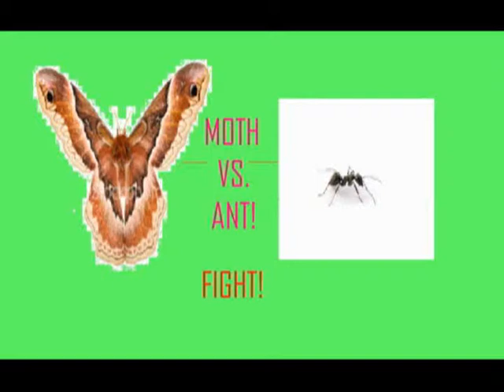GODZILLA VS. KING-KONG (Official Movie Teaser)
Moth gets the crap beat out of it by an ant! This video is a must watch. The songs are Click Click Boom by Saliva and The Good Life by Three Days Grace. The ant ends up killing the moth and breaks off its wing! Thx 4 watching!